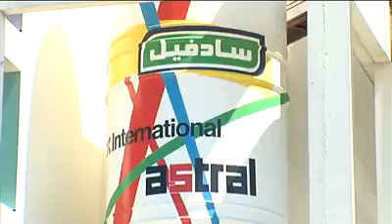Verantwoord verven in Casablanca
Staatssecretaris Heemskerk en staatssecretaris Aboutaleb bezochten dinsdag 3 juni 2008 een fabriek van Akzo Nobel in Casablanca. Bron